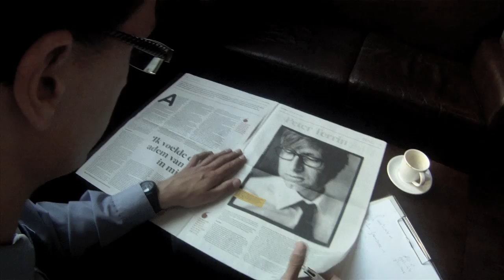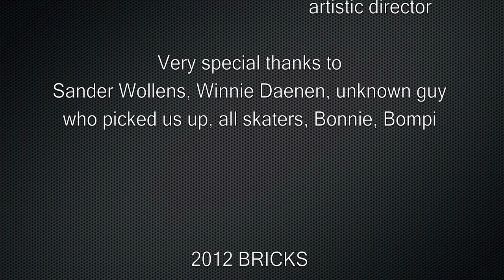Bricks - Brand New Heart (Music Video)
Music video by Bricks performing our newest track "Brand New Heart". Enjoy!

Song written by Jens Daenen & Jonas Vandenbruaene.

Performed by Bricks
Sander Dauwen - Bass
Jens Daenen - Lead Guitar
Jonas Vandenbruaene - Vocals, Piano, Guitar

Filmed in the city of Antwerp, Belgium with a GoPro Hero.